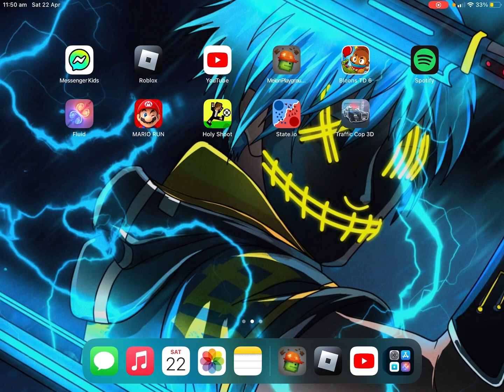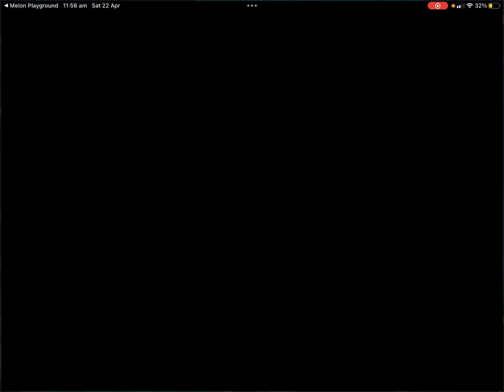See worm attack